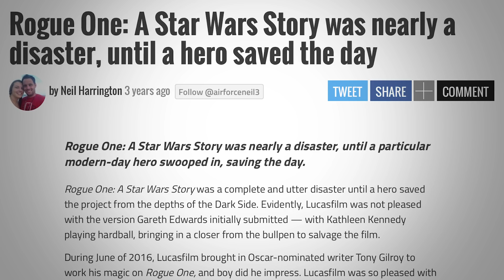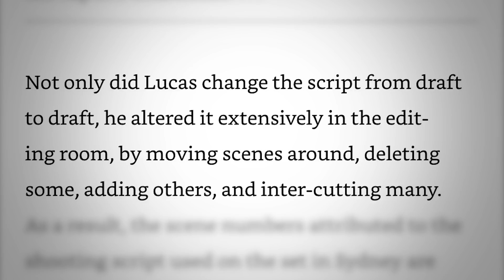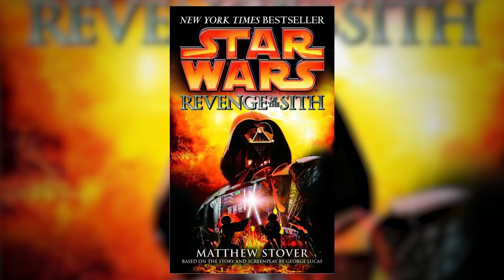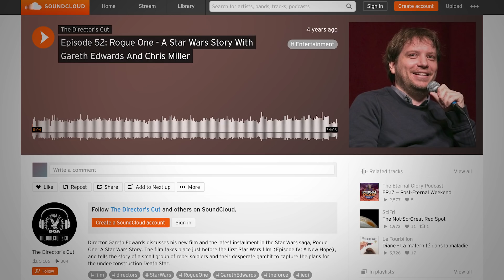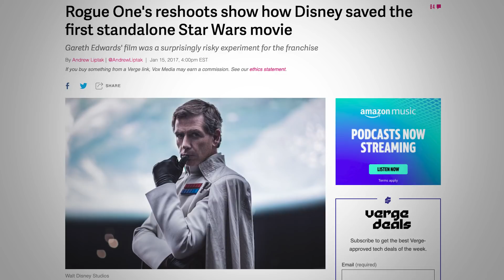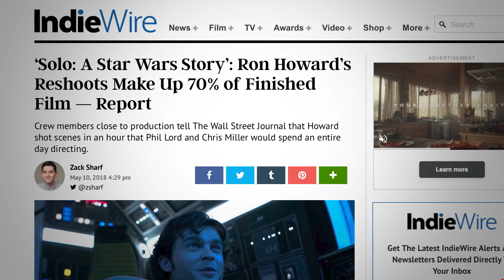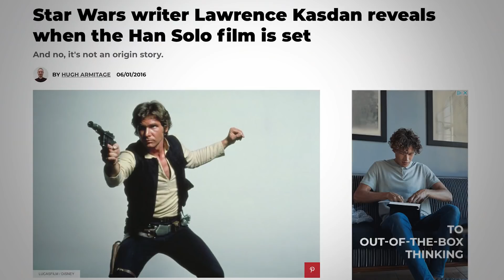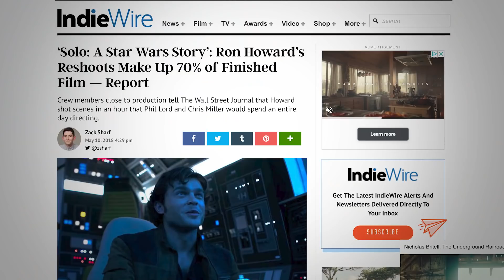Star Wars Director's Cuts We Need!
Star Wars has been responsible for some of the best, the most disappointing, and the most polarizing films of all-time.  They've also had a several movies with very troubled productions.

Today we're looking at 3 Star Wars movies which NEED a director's cut!

IF YOU LIKE THIS KIND OF CONTENT CHECK OUT

TO LEARN MORE ABOUT TWO OF THESE PROJECTS

MOVIES INCLUDED
00:00 Intro
00:51 Definition of Director's Cut
01:36 Star Wars Episode 3 Revenge of the Sith
05:45 Rogue One A Star Wars Story - From Garreth Edwards
11:40 Solo A Star Wars Story - From Ron Howard original from Lord and Miller

Kathleen Kennedy currently runs Lucasfilm. Star Wars was created by George Lucas

ADDITIONAL READING / SOURCES

VIDEO SUMMARY
This video contains Sean Chandler Talks About's editorial on 3 Star Wars movies that need a director's cut.

Featuring some Star Wars news about what happened behind the scenes.